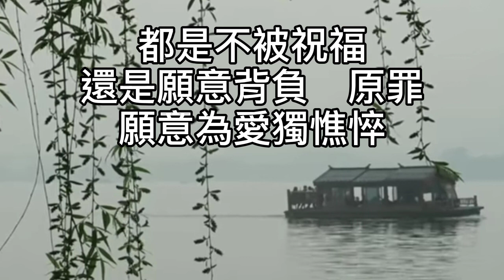卡拉OK~詩人的眼淚~女key 春色轉呀夜色轉呀玉郎不還家！真教人心啊夢啊魂啊逐楊花！春花秋月小樓昨夜往事知多少！心裡面想啊飛啊輕啊細如髮！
詩人的眼淚

作詞：林利南
作曲：游鴻明

春色轉呀夜色轉呀
玉郎不還家

真教人心啊夢啊
魂啊逐楊花

春花秋月小樓昨夜
往事知多少

心裡面想啊飛啊
輕啊細如髮

新愁年年有 惆悵還依舊
只是朱顏瘦

天空飄著雪 詩人的淚
兩者都太悲都太美

因為愛情化作冰冷白雪
結晶　破碎

手提金履鞋步香階

都是不被祝福
還是願意背負　原罪
願意為愛獨憔悴